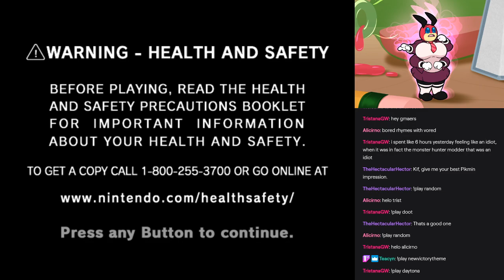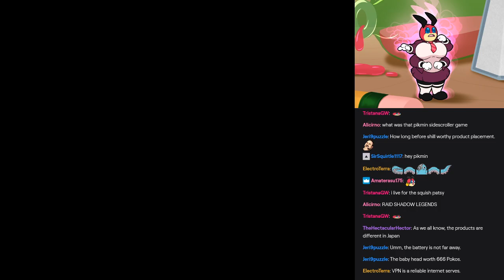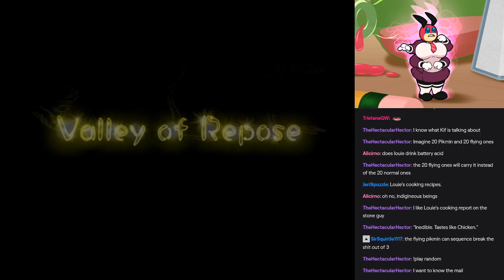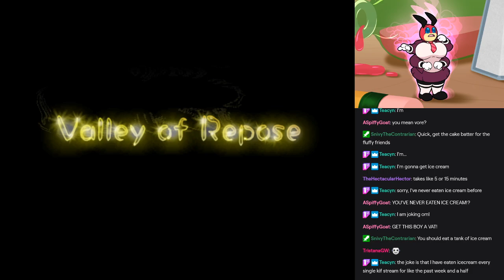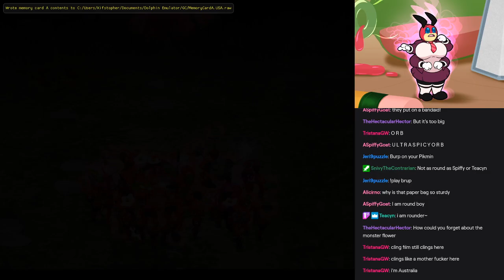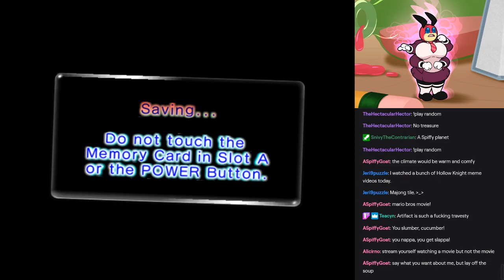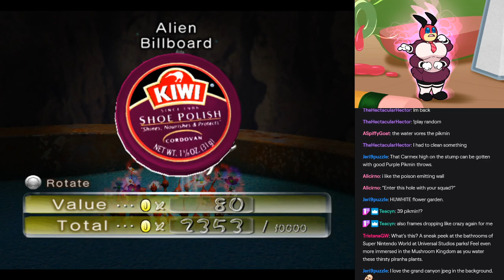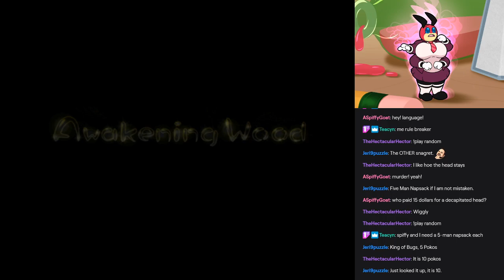Pikmin 2 Stream 1 (Part 1)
My computer crashed at the end so YEA SPLITTING

(Patsy by Kitsunekit)